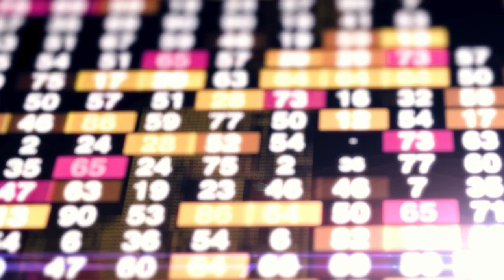La Minute Éco - Opération "Un Noël pour toutes"